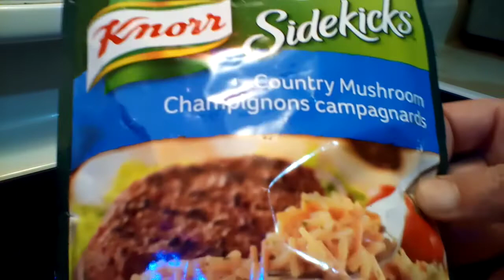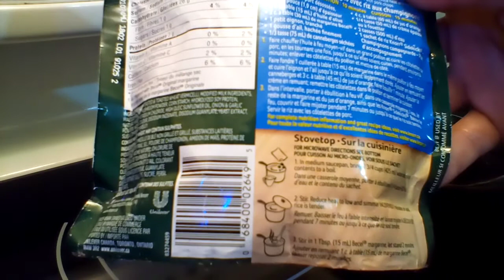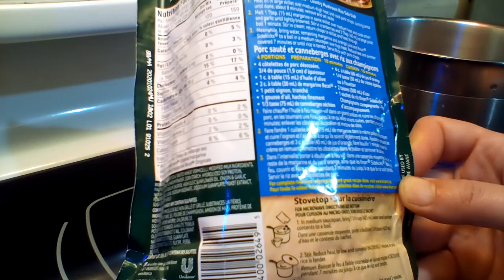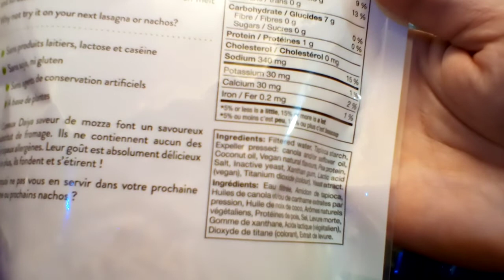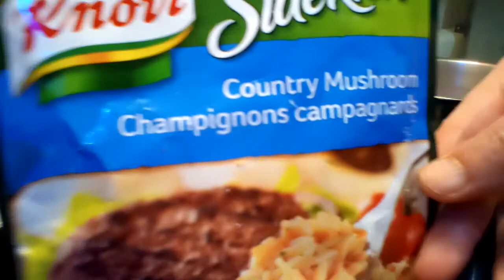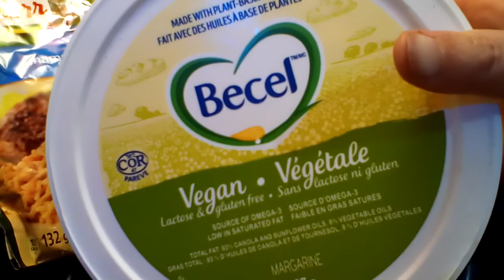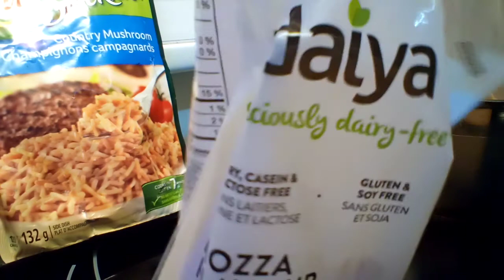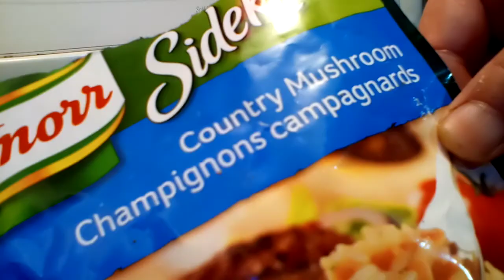マッシュルームライス&パスタ🍄🍝Knor Sidekick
肉料理の付け合わせで出てくるライスとパスタが混ざった不思議な料理のご紹介です👨‍🍳

Cooking Rice and Vermicelli!